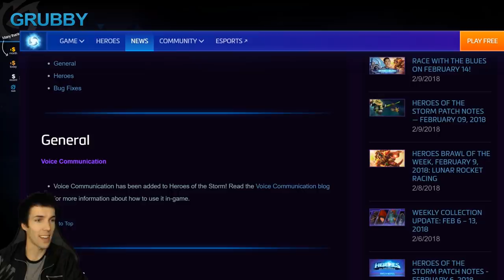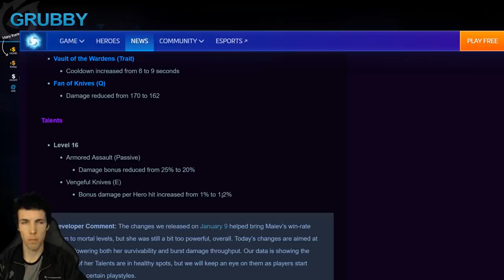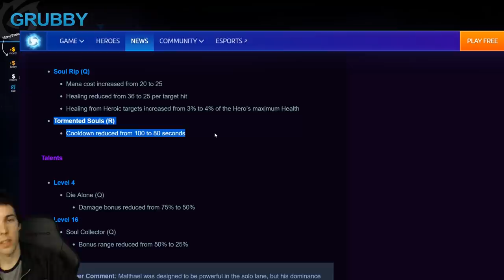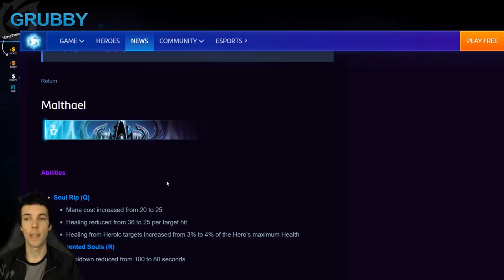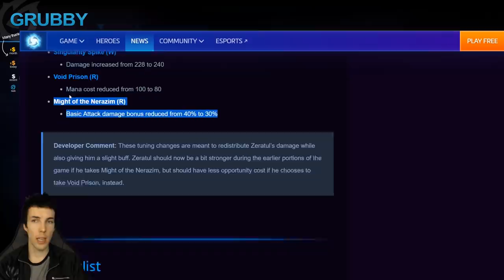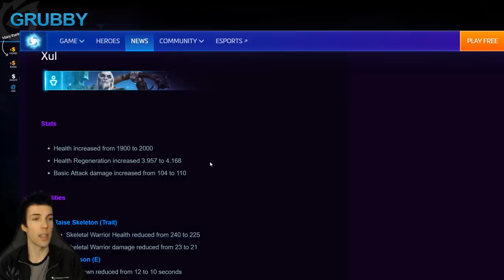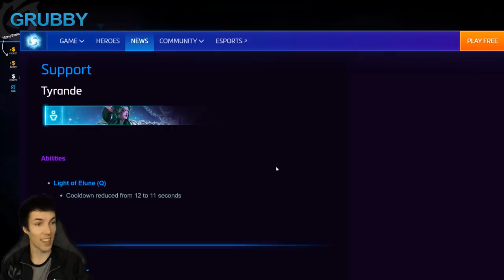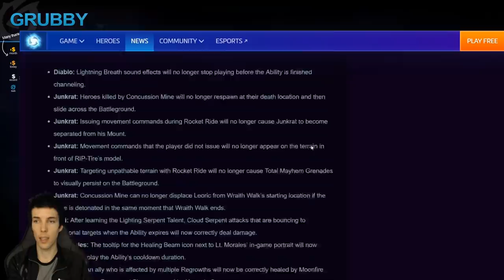Grubby | Heroes of the Storm - Patch Notes Preview - February - 2018 - Voice Chat PogChamp!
Voice Chat PogChamp!